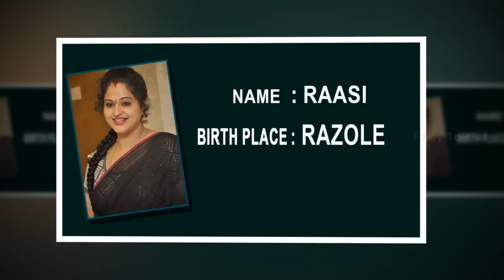Top Telugu Heroins from Telugu States - Latest Film News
Watch Top Telugu Heroins from Telugu States